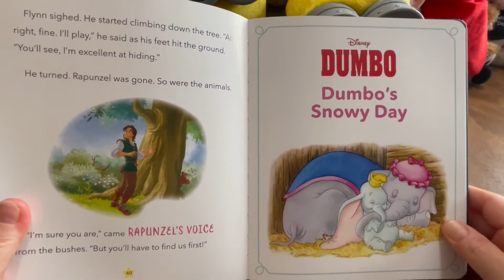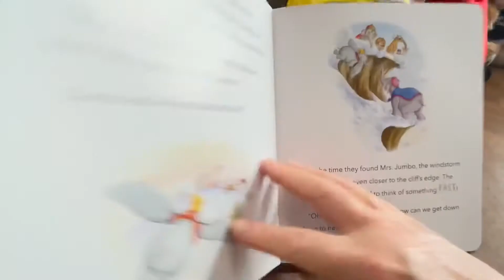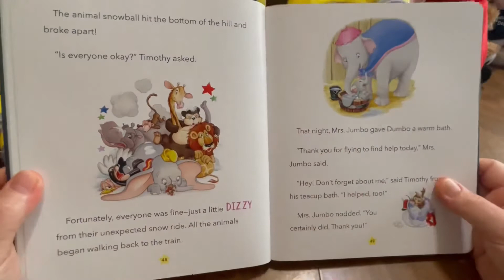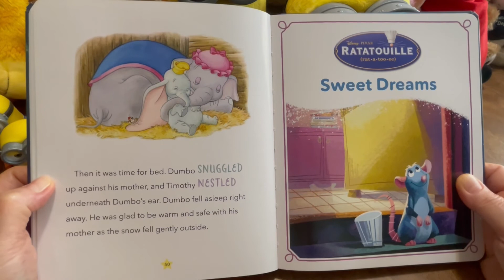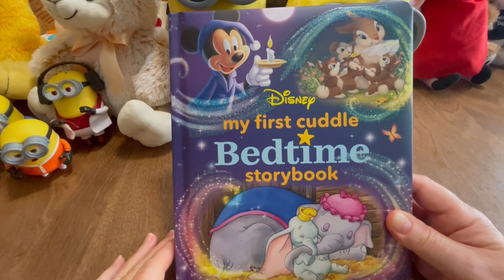Disney Bedtime Storybook. Dumbo, Dumbo’s Snowy Day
Books for children, Bedtime stories